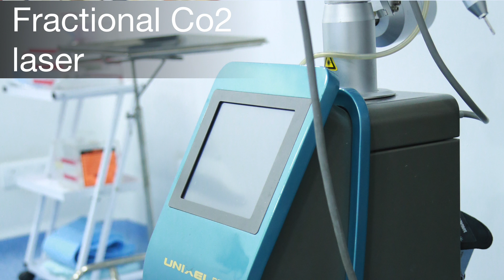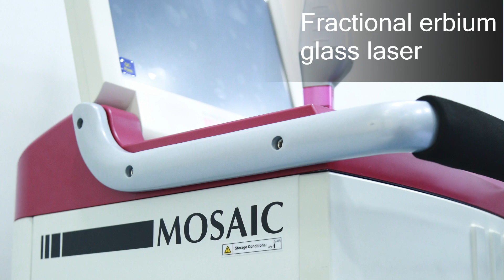Most Effective Laser Treatment For Acne Scars(Acne Scars के लिए सबसे प्रभावी लेज़र उपचार)| (In HINDI)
Are your scars very severe, deep & pigmented? Do you want to know the most effective laser treatment for acne scars? Dr. Dhananjay Chavan gives a brief idea about different types of laser treatment for acne scars, how effective is laser treatment for acne scars, etc.

00:53 - How Laser Treatment Works?
01:22 - Types of Laser Treatment
01:33 - Non-ablative Lasers
01:49 - Ablative Lasers
03:19 - Co2 Laser
05:28 - Erbium Glass Laser
07:16 - Microneedling Radiofrequency (MNRF)
10:19 - How to Assess Acne Scars?

Are you suffering from acne scars and chronic acne? For dermatologist vetted resources on the best acne scar treatments that work

How much are chemical peels for acne scars?

वीडियो देखने के लिए धन्यवाद Most Effective Laser Treatment For Acne Scars(Acne Scars के लिए सबसे प्रभावी लेज़र उपचार)| (In HINDI)

You can quickly go through below about the video in brief.

Do you want to know which are the safe & effective light laser & energy-based treatments that can treat these scars? There are two types of lasers that are used in laser treatments – ablative or invasive lasers & non-ablative or non-invasive lasers.

Non-ablative lasers are used more for mild scars. Ablative lasers are not used much for mild scars. There are 3-4 commonly used laser treatments that are used for moderate to severe scars – like 10600 nm CO2 laser or Fractional CO2 laser, 2940 nm Erbium YAG Laser or Fractional Erbium YAG Laser, Microneedle Radiofrequency or MNRF, & 1550 Fractional Erbium Glass Laser. Out of these, CO2 laser & Erbium YAG laser are ablative lasers. These lasers vaporize scar tissue & stimulate collagen production & regenerate skin in the place of scar tissue.

Ablative lasers are definitely effective, but this can cause prolonged erythema or skin redness. They may also cause pigmentation, that is why they must be used carefully. 1550 Erbium glass laser & MNRF are non-ablative lasers. These treat your scars without damaging the epidermal layer of your skin. So let’s discuss how these lasers treat your scars.

Procedures like CO2 laser resurfacing have been used for many years in western countries on fair skin. Now the fractional CO2 laser that is less ablative can be used for Asian skin. This laser is considered the gold standard for acne scar treatments. Fractional CO2 is also used for rolling scars, boxcar scars, icepick scars & mixed scars.

This laser creates micro ablative channels in the epidermis & dermis. This initiates the wound healing cascade, starts collagen production & starts improving signs of aging, open pores along with the scars. This procedure when combined with PRP shows even better results.

1550nm Erbium glass laser: This is a non-ablative laser, which means that it does not damage your skin. This laser is used to treat rolling or mixed scars in darker skin tones. It also improves the active acne, fine lines & wrinkles on the hands, neck & chest.

Erbium glass laser is a color-blind laser, which means that this laser is used for all skin tones. Erbium glass lasers cause minimal damage to the tissue surrounding the scars. The energy from this laser produces collagen, rejuvenates skin & improves scars.
That is why this method is very useful. It has minimal side effects as well. There may be swelling or redness immediately after the treatment but cold compresses & medication reduce the swelling in 2-4 days.

Microneedling Radio Frequency (MNRF): This is used to treat deep scars, boxcar scars & atrophic rolling scars. In this procedure, microneedles enter the skin systematically & smoothly. These needles emit radiofrequency energy or RF energy in the deeper layers of the skin, this protects the epidermis from damage. This starts the wound healing process, increases fibroblast activity & collagen production.

The new tissues come from the lower layers to the upper layers. There may be minor discomfort after the procedure. Mild swelling or redness may occur which usually reduces after an hour. It takes 3-5 days to fully recover from the procedure. This procedure is effective because it is a color-blind technology, which means it can be used for any skin color. This treatment minimizes epidermal damage & reduces pain, also done on a small part of the skin as well. This procedure improves the overall texture of the skin & controls post-acne redness.